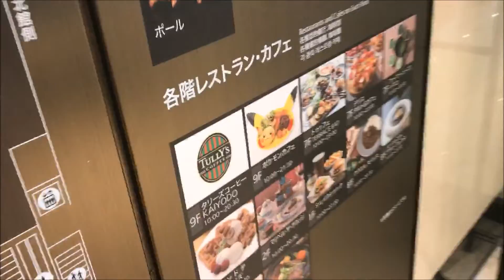2019 Vlogmas - Day Three: Osaka Pokemon Center DX and Christmas Shopping